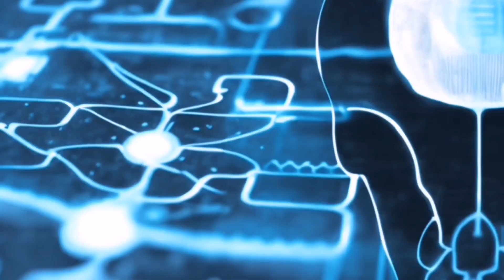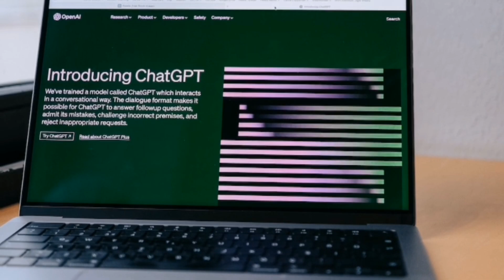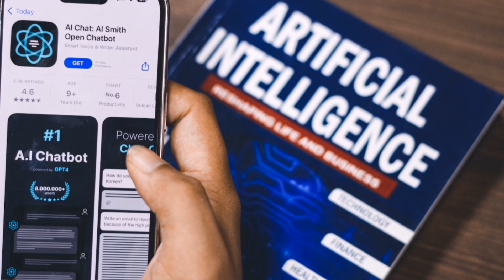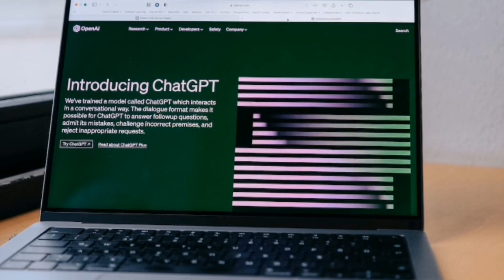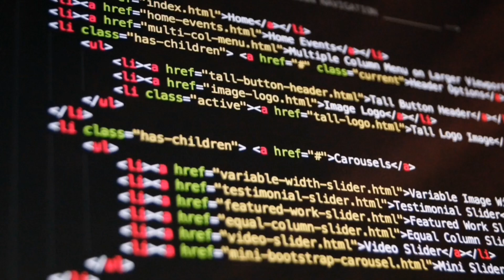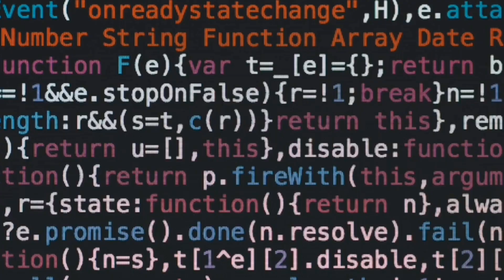100 APLICACIONES PRÁCTICAS DE LA INTELIGENCIA ARTIFICIAL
"Bienvenidos a DESCUBRIENDO un espacio lleno de inspiración, entretenimiento y conexiones genuinas. Aquí encontrarás un despliegue muy amplio de muchos temas, para que aprendamos de lo nuevo y desconocido. Pero más allá de eso, este canal es un lugar donde nos reunimos para compartir risas, aprender juntos y crear momentos especiales.

Subimos contenido todos los días y nos esforzamos por brindarte la mejor calidad en la información. Nuestro objetivo es inspirarte a explorar el mundo, ayudarte a mejorar tus habilidades, entretener y alegrar tus días.

¡Estamos emocionados de compartir este viaje contigo y esperamos verte en cada video! No dudes en dejar tus comentarios y sugerencias, ¡tu participación es lo que hace que este canal sea tan especial!

¡Gracias por ser parte de DESCUBRIENDO!".

Estamos promocionando el lanzamiento de nuestro nuevo libro, los que deseen apoyarnos y tener una herramienta poderosa para ser una fuente de inspiración y transformación personal de tu vida, no dudes en adquirirlo.

"Descubre en 'Abriendo Las Alas' un viaje transformador hacia la realización personal y el éxito. Diez poderosos temas te guiarán a través de desafíos, empoderamiento y cambio. ¡Tu viaje de empoderamiento comienza aquí!"

Has click en el siguiente enlace para iniciar la compra del libro:

Abriendo Las Alas.